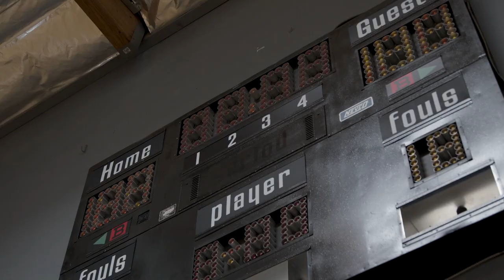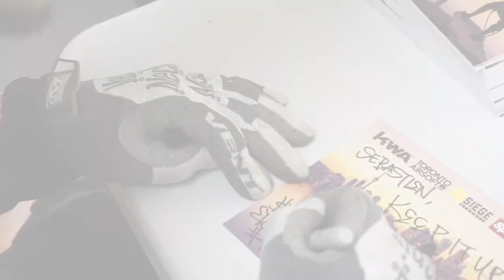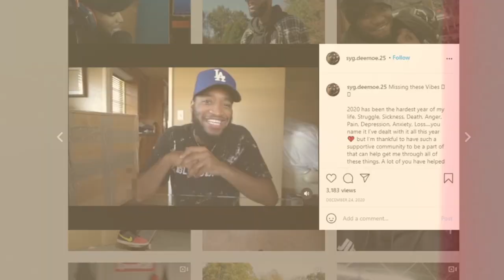Intro to Airsoft #1 - featuring Dillon Moore | What is Airsoft? Who is Dee Moe?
To most around the world, Airsoft is something you might have heard about but you've never stepped into the world of Airsoft. To many who is in the industry, it's a hobby, sport, passion, and love. In Part 1 of the brand new Intro to Airsoft series, we look at airsoft through the eyes of Dillon Moore, AKA "Dee Moe".  @TheDeeMoe is a standout content creator in the airsoft industry who has traveled the world competing at the highest levels with his team @sygairsoft. Very few people in the entire industry bolster the same type of motivation and communication that Dee Moe does. In this video, we take a look at airsoft through his eyes and learn his unique take on what Airsoft is.

Big shoutout to the team that helped us produce this video!